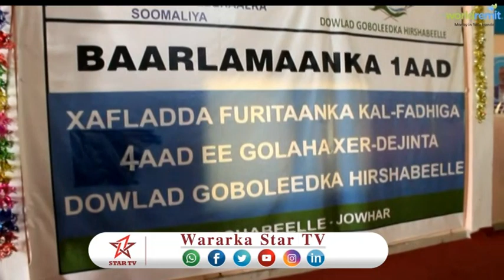DAAWO MADAXWAYNAHA HIRSHABEELE OO GAADHAY MAGAALADA JOWHAR